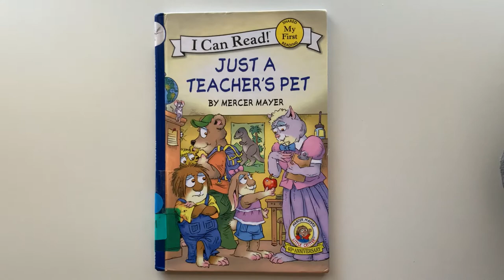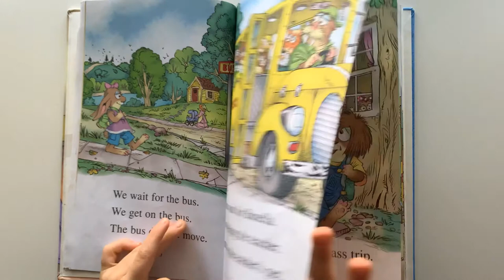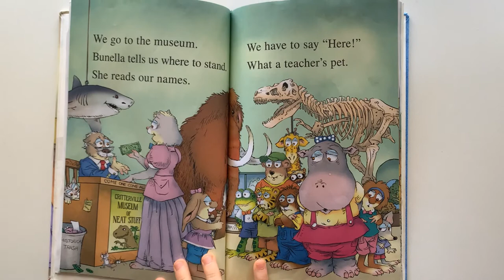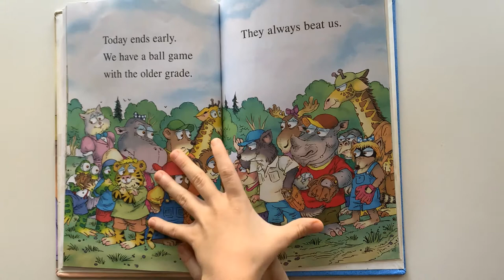Just a Teacher's Pet by Mercer Mayer AR level 1.5 Quiz #176128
It is hard to be the new kid at school.  Not everyone will like everything you do and it takes time for people to get to know you.
It is a Little Critter book written by Mercer Mayer.  It is an I Can Read! book level My First for shared reading. It is published by Harper Collins Children's Books, which is a division of Harper Collins Publishers.  Little Critter is a trademark of the Orchard House Licensing Company.